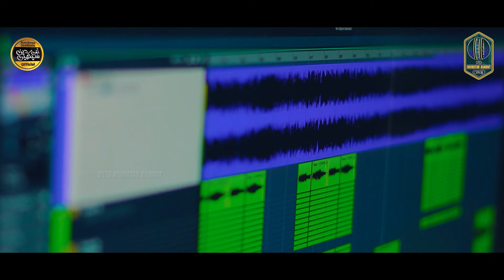Manqabat Hazrat Umar Farooq 2023 | Mustafa Ki Amanat Hain Hazrat Umar R.A | Rao Arsal | Rao Brothers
Credits
Title : Mustafa Ki Amanat Hain Hazrat Umar R.A
Vocalist : Rao Arsal Ali Asad
Audio : RWDS